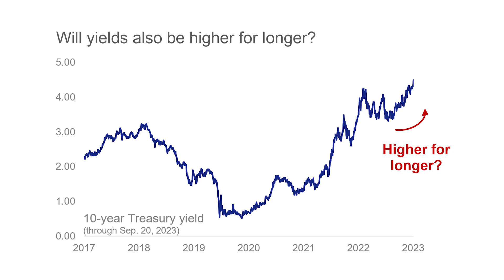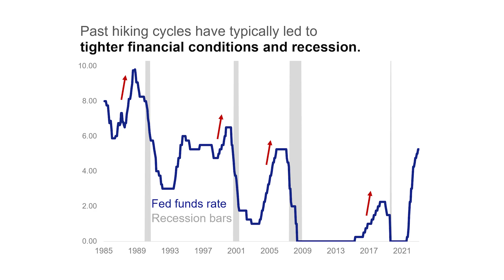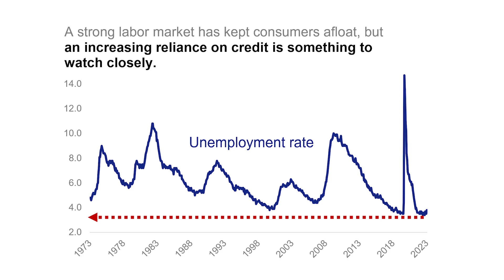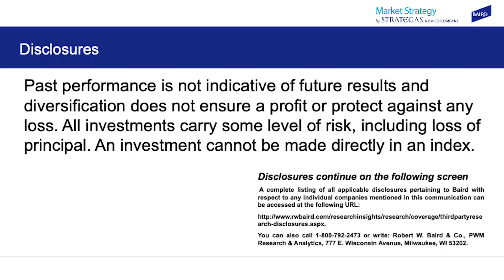Market Strategy Weekly - September 22, 2023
Strategas Head of Fixed Income Research Tom Tzitzouris breaks down the most recent Federal Reserve meeting (no rate hike, but a hawkish tilt) before diving into how the Fed’s “higher for longer” mentality could butt up against hopes for an economic soft landing.

For more thoughts on how the markets intersect with monetary policy, geopolitical tensions, inflation and other macroeconomic factors,